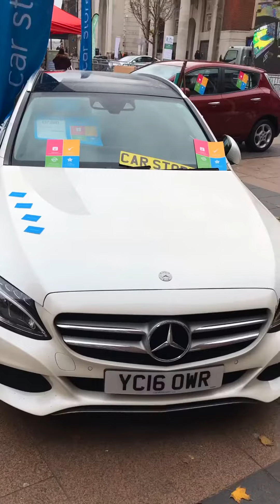Electric car show, Toyota, Nissan, Renault, BMW, Tesla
Walking through the City today, I came across all these e-cars, hybrids etc. The future is coming.